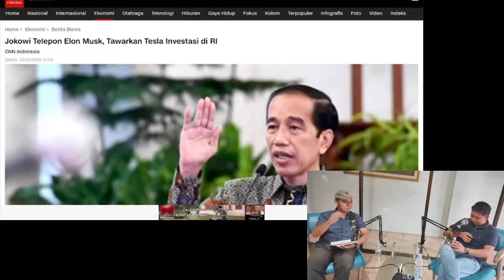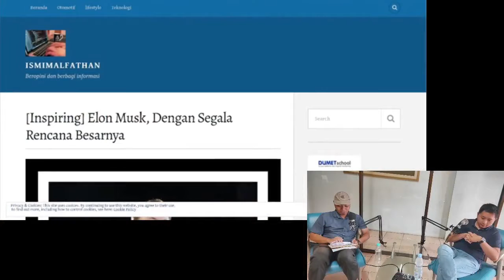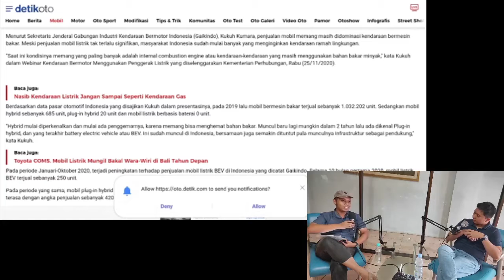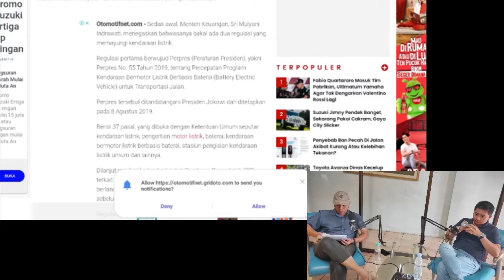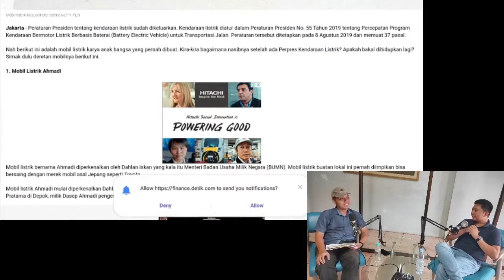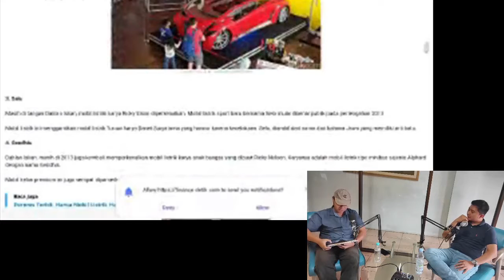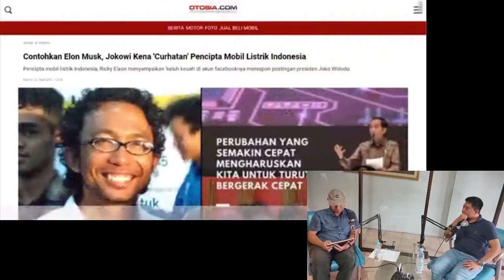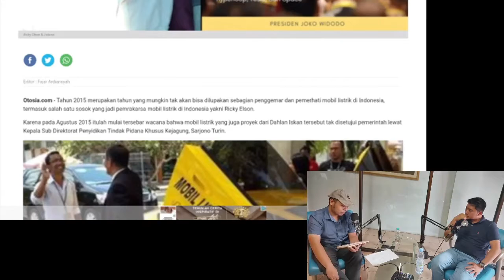Shake My Hand #02 | Perihal Investasi Asing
Bahasan mengenai investasi asing di ranah ekonomi bangsa, dan dampak yang mungkin terjadi

Find us:
Rizky Bayu